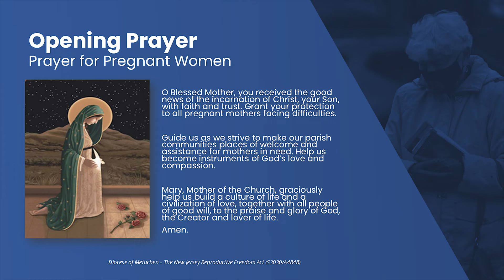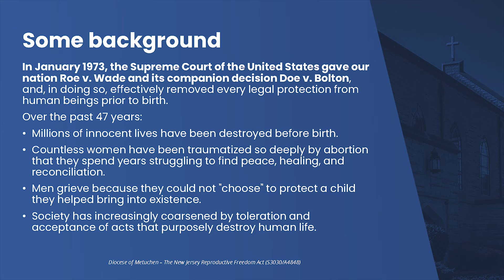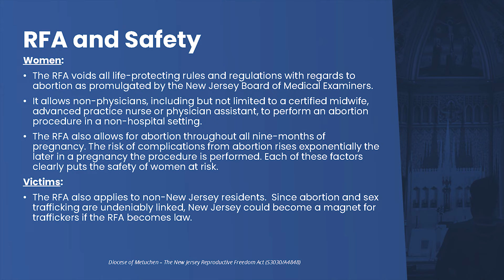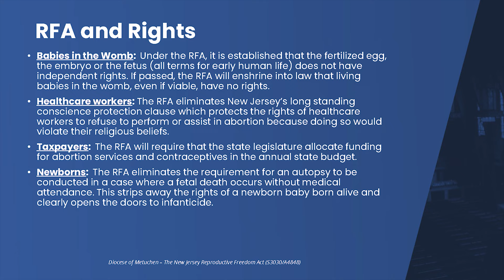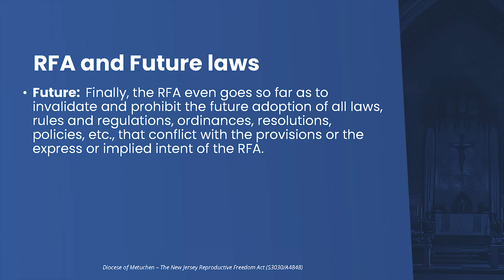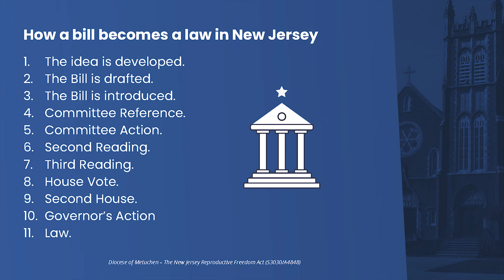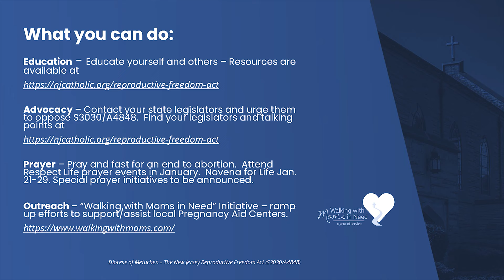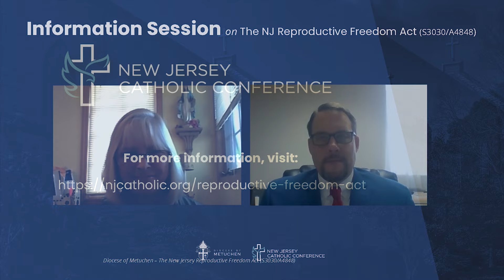NJ Reproductive Freedom Act : Information Session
Join Jennifer Ruggiero, diocesan director of the Office of Human Life and Dignity, and James King, executive director of the NJ Catholic Conference, explain how the proposed bill, the NJ Reproductive Freedom Act  (S3030/A4848), will affect the right to life and the protection of women in the State of New Jersey.